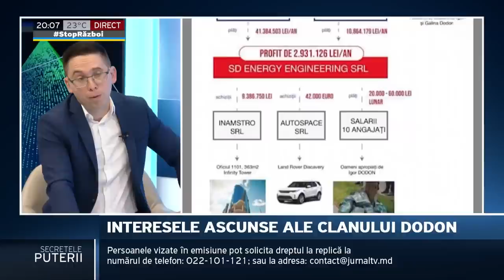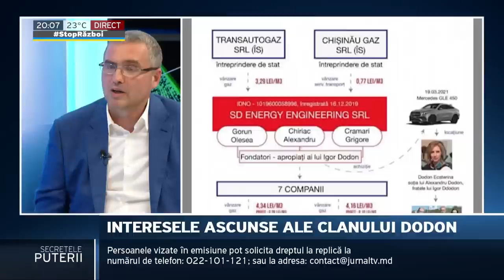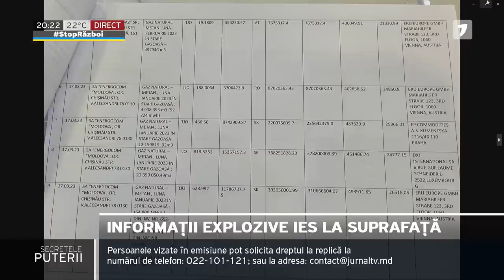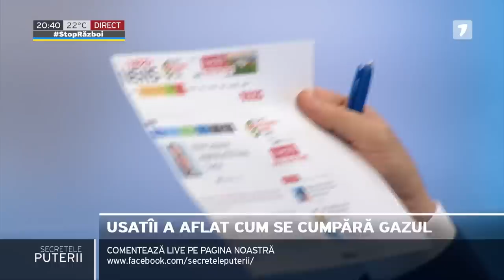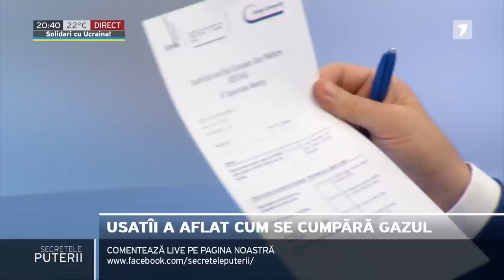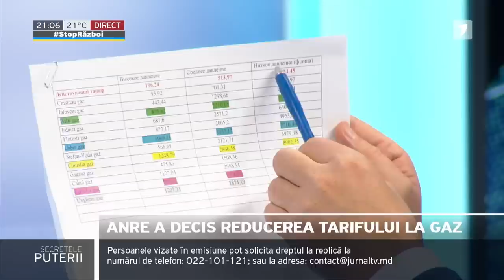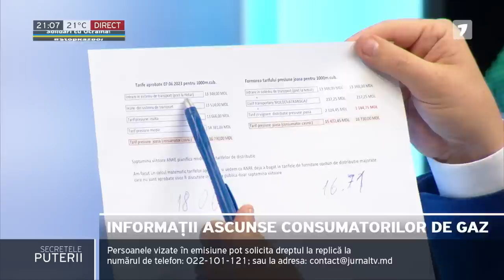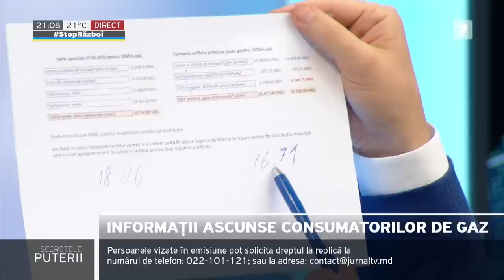Renato Usatîi la emisiunea “Secretele Puterii” cu Alex Cozer, Jurnal TV (07.06.2023)